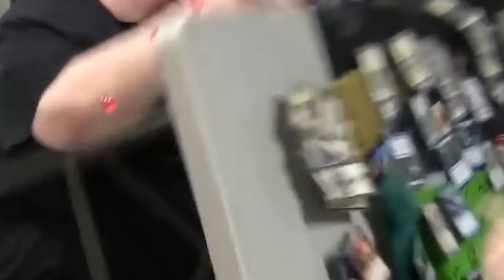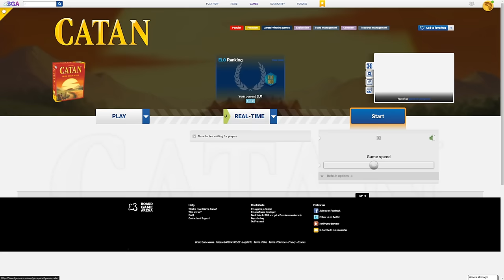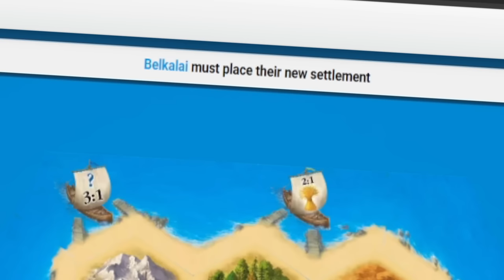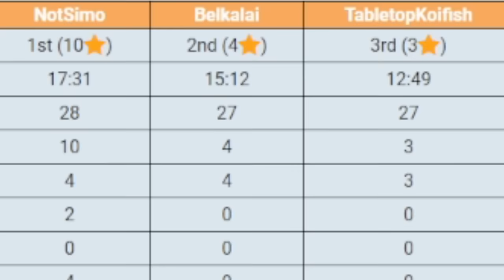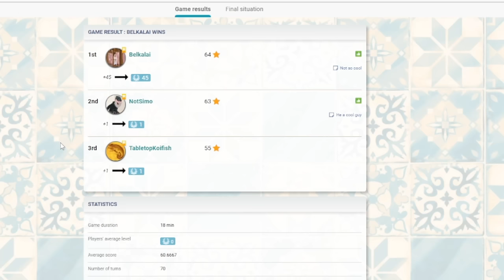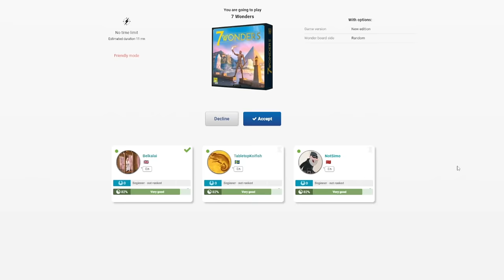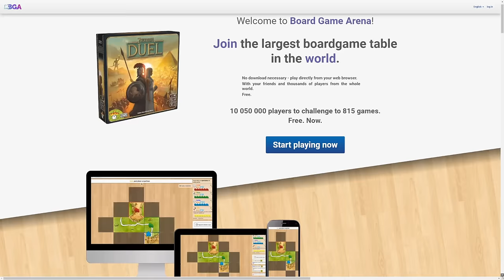I Spent 120 HOURS Becoming a PRO at Board Games (And Lost)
Offer valid for 1 week from the publication of the video.

Board Games! A truly classic activity to enjoy with friends and family! But today Koifish will be competeing against @TheSocialStreamers and @NotSimo in an ultimate showdown of board game mastery! 🎲

So join me and my friends for a thrilling board game night where we compete to determine who truly reigns supreme in the realm of tabletop gaming. From classics like Settlers of Catan to other favorites, each of us has chosen a game to showcase our skills. But even with 120 hours of preparation, things didn't quite go as planned...